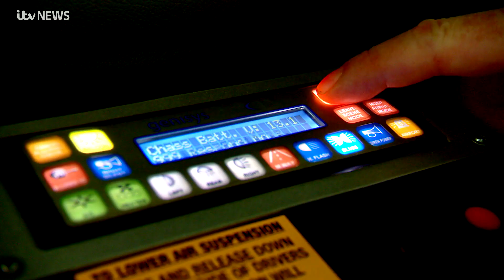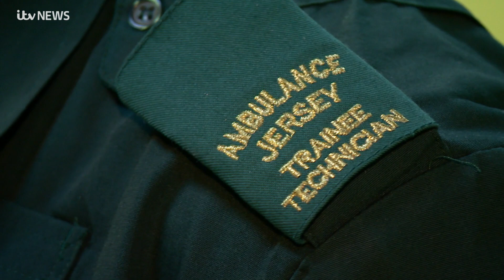Jersey Ambulance: Part 3 | ITV News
From a normal weekday in the island, to a frantic Friday night, ambulance crews have to prepare for any situation.

Perhaps the very worst of those would be a terrorist attack.

In the last part of our series on their work, our cameras followed them as they trained for that nightmare.